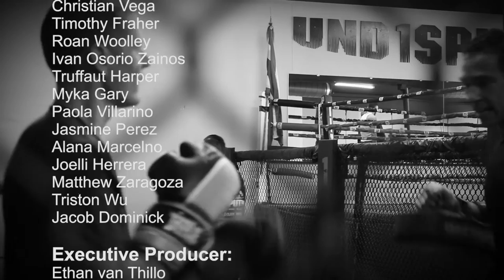Undisputed - A boxing program for inner-city youth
Undisputed is a gym in City Heights that teaches boxing to local youth who need to let off some steam. The program has been incredibly successful in what they say provides an opportunity for fitness and empowers the bully not to be a bully.  “I used to do a lot of street fights, because of my anger but coming here, working out, fighting with your friends, hugging out at the end of the fight, it keeps you out of trouble.”